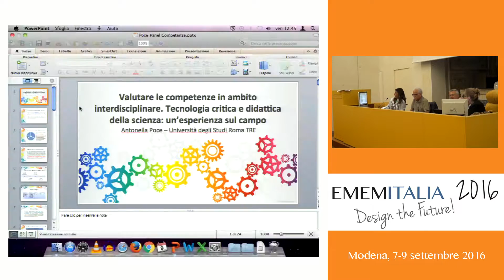06. Discussione - Prima parte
EMEMITALIA2016

SES/E1: “Progettazione per competenze e tecnologie"
09 settembre 2016
Presidente: Marina Rui